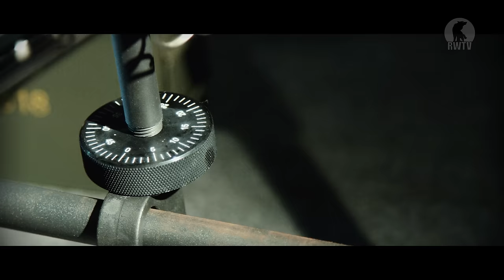RWA M1919 AEG Teaser Trailer - RedWolf Airsoft RWTV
A full review of the RWA 1919 AEG is on its way but this is enough to make your mouth water so keep an eye out!